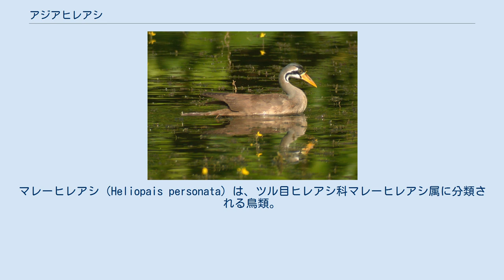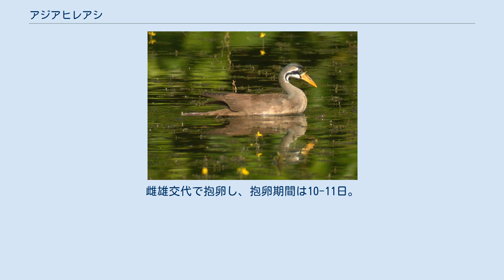アジアヒレアシ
マレーヒレアシ（Heliopais personata）は、ツル目ヒレアシ科マレーヒレアシ属に分類される鳥類。
 インド北部、インドネシア（スマトラ島）、カンボジア、タイ、バングラデシュ、ベトナム南部、マレーシア（マレー半島）、ミャンマー、ラオス 全長43-56センチメートル。
頭部や前頸の羽衣は黒、後頭や後頸の羽衣は灰色。
顔や前頸の黒色部は白く縁取られる。
体上面の羽衣は黄褐色、体下面の羽衣は白い。
 嘴は黄色、後肢は緑色。
 雛は背の綿羽が褐色や灰褐色で、下面の綿羽が白い。
オスは喉が黒く、虹彩が暗褐色。
また繁殖期のオスは嘴基部に肉質の突起がある。
メスは喉が白く、後肢が黄色。
 湿原、河川、干潟、浸水林などに生息し、水辺が樹木で覆われた環境を好む。
季節的な移動を行う。
 食性は雑食で、魚類、カエル、昆虫、甲殻類、軟体動物などを食べる。
水面でも陸上でも採食を行う。
水面から2-3メートルの高さにある樹上に木の枝を組み合わせた巣を作り、5-7個の卵を産む。